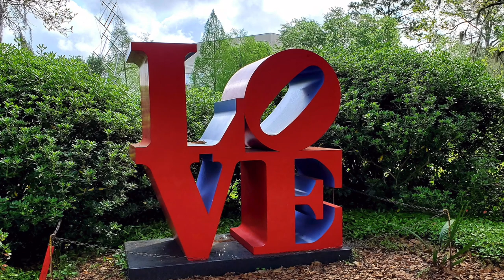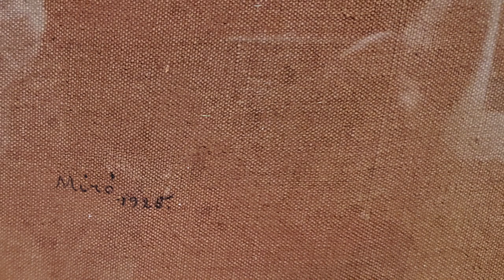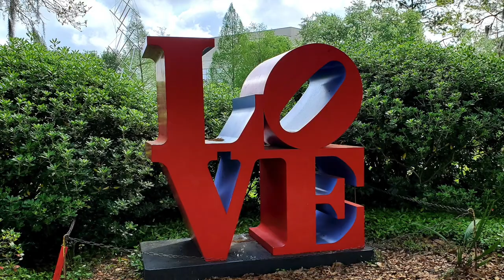New Orleans Museum of Art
In this video Salvatore Vinciguerra travels to the New Orleans Louisiana to visit the New Orleans Museum of Art located in City Park. The New Orleans Museum of Art or NOMA includes the Sydney and Walda Besthoff Sculpture Garden which is located outside the museum. NOMA can be easily accessed by public transportation (Trolley car or Bus) or private vehicle with plenty of parking in City Park.

Salvatore suggests spending a day to explore everything that this area has to offer. Cafe Du Monde has beignets and coffee throughout the day. He suggests that you eat breakfast here first and then walk around the Sydney and Walda Besthoff Sculpture garden as it will be cooler at this time of day. This is also a great evening activity as the sun goes down in the "Big Easy". Then Salvatore suggests that you go into the New Orleans Museum of Art to enjoy the art and air conditioning. First, you should explore the special exhibits and then the permanent art collections.

NOMA has over 40,000 pieces of art that span over 5,000 years. Salvatore shares with you a virtual tour of museum which includes works from Degas, Monet, Renoir, Picasso, PIssarro, Rodin, Braque, Dufy, Miro, Jackson Pollock, Mary Cassatt, and George O'Keeffe. The French Impressionist Edgar Degas lived in New Orleans for only 2 years in 1871 & 1872 and some of his works from his time in New Orleans are on display. The art collections also include those of Louisiana artist from furniture displays to art documenting hurricane Katrina that destroyed most of the Lower Ninth Ward and New Orleans in 2005. Features of artwork include 12,000 works that display the history of photography, collections of glass, ceramics, portrait miniatures, Native American Art, Central American art from pre-Columbian and Spanish eras, Chinese ceramics, Japanese painting, Indian sculpture and folk arts from Africa, Indonesia, and South Pacific.

Please check the NOMA website below for special exhibits and events that occur throughout the year.